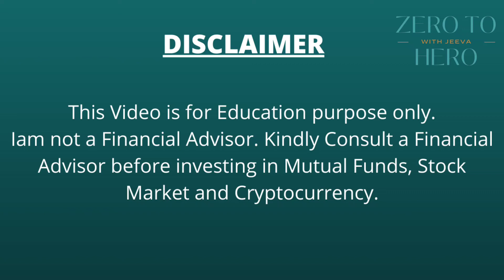Best investment for 2022|Tamil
In this video I have discussed about best 10 Options to grow your money in 2022.

in this video I have discussed in Tamil
In today's world, we all seek instant gratification. Despite knowing that patience and discipline can yield better rewards, we still want to achieve all our life goals in the shortest possible time. It is true for investments as well. We want to earn the highest return in the shortest possible time. It is why we are always on the lookout for the best investment plans that can double or triple our money.

While there are specific investment plans that can help you multiply your money, finding those investment products can be a tricky task. Plus, they may take longer than you think to yield the desired results. Therefore, to successfully grow your wealth, you need to align the available investments plans with your investment horizon and the risk you are willing to take.

One way to select the best investment plans for your portfolio is to divide your financial goals into 3 buckets: long-term, medium-term, and short-term. By doing so, you will get an idea about the time you have in your hand to achieve the goal. After this, you can choose among the available options per your risk appetite.

You can invest directly invest in stocks of companies. But the real challenge is to find the right stocks. And given that there are over 5,000 stocks listed on Indian Stock Exchanges, picking the right stocks is certainly an uphill task.

One way to reduce the risk of avoiding the wealth-destroyers is to take professional help and diversify your investments across multiple stocks. This is where Equity Mutual Funds come into the picture.

real estate is certainly one of the most popular investment options among Indians. Nevertheless, while property investments have delivered stunning returns in the past, it has their own set of risks and limitations. One of the major risks with real estate is that you may not sell it in a short period. And in a rush to sell the property, you may have to sell at a deep discount.

Further, even if the money you need is smaller than the property, you will have to sell the entire property to get the money.

The government has introduced many small saving schemes for people who want to invest in highly safe investment options. These schemes offer assured returns to investors with little volatility. But you earn lower returns than market-linked products like NPS, Mutual Funds, or stocks.

The National Pension System (NPS) is a long-term retirement-focused investment product. It is a mix of different assets like equities, government bonds, and corporate bonds. You can decide how much of your money can be invested in different asset classes based on your risk appetite

Unit-Linked Insurance Plan (ULIP) combines life insurance and investment. A part of your premium is invested in asset classes like equity and bonds to generate wealth over the long term. Another part of your premium goes towards a life insurance

Iam Jeevaraj, 18 years Experienced business management professional worked in various sectors across Tamil Nadu. I have started this channel to educate and share my knowledge, Experiance about career development, personal growth , money management , business tactics , Management and marketing strategies to become successful entrepreneur,  digital marketing tactics,  various softskills development,  transforming people minds for sucessfull life

Subscribe channel for more future updates in finance updates and  investmenCryptocurrency tobuytodaypost officeinvestmentpublic provident fundhowtogetpensionretirementplanningbankfixeddepositstocks to buy nowhow to investinvesting for beginnersBest investment for 2022mutual fundstop mutual fundsbest mutual fundsTop investment plans in indiahow to grow money fasterstock marketpublic provident fund schemeInvestment ideasbest investment ideas